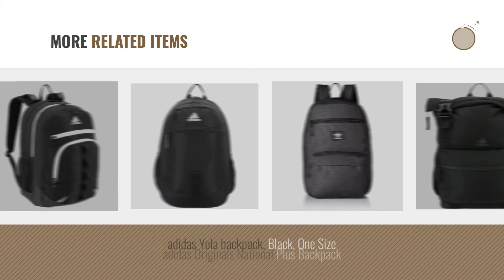Top 10 Adidas Backpacks [2018]: adidas Stadium Team Backpack, Black, One Size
New! 2019 Black Friday / Cyber Monday Casual Daypacks Deals and Updates.

Black Friday / Cyber Monday Sports by adidas

Black Friday / Cyber Monday adidas Prime III Backpack, Black/Neo White, One Size by adidas

Black Friday / Cyber Monday adidas Unisex Striker II Team Backpack, Collegiate Purple/Black/White, One Size by adidas

Black Friday / Cyber Monday adidas 975654 Excel III Backpack, Black, One Size by adidas

Black Friday / Cyber Monday adidas Originals National Backpack, One Size, Heather Granite/Black by Adidas

Black Friday / Cyber Monday adidas Stadium II backpack, Black, One Size by adidas

Black Friday / Cyber Monday adidas Climacool Strength Backpack, Black, 19 3/4 x 13 3/4 x 9-Inch by adidas